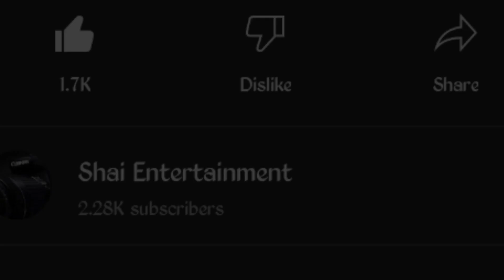Phah kham kjat noh mai ioh samla / funny video😂😂 / ( tedy vs bahkar )